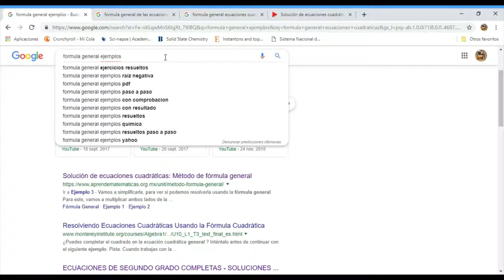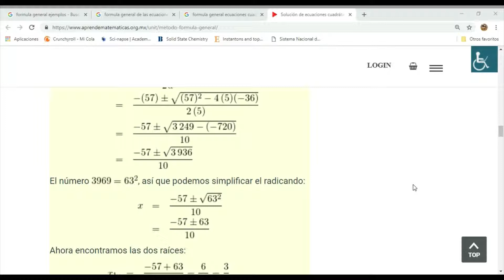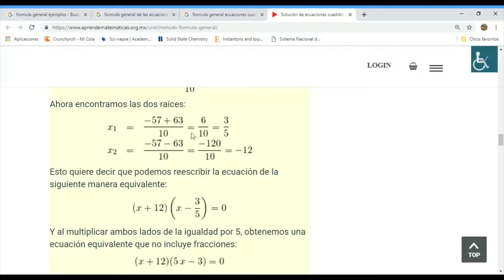Formula general ecuaciones cuadráticas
Recuerda que todo lo puedes aprender, solamente debes saber que pasos seguir ;)